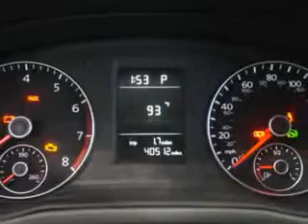2013 Volkswagen Passat New Century Volkswagen Glendale, CA 91204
Volkswagen Passat You will love this Silver Volkswagen Passat Sedan, equipped with a 5 Cylinder engine and a 5-speed manual transmission. Enjoy an exceptional 32 miles to the gallon on this great car with features like CD Player, Compass, Front Bucket Seats, Tilt Steering Wheel, Air Conditioning, Tachometer, Power Windows, Power Steering, and much more. Enjoy the drive and have peace of mind in this Volkswagen Passat. See us at New Century Volkswagen today!
MILES: 40,481
VIN:1VWAP7A33DC063841

1220 South Brand Boulevard
Glendale, California 91204